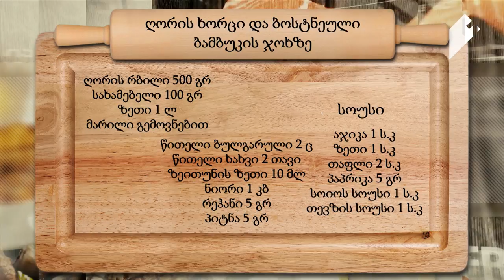გურმანია ღორის ხორცი და ბოსტნეული ბამბუკის ჯოხზე